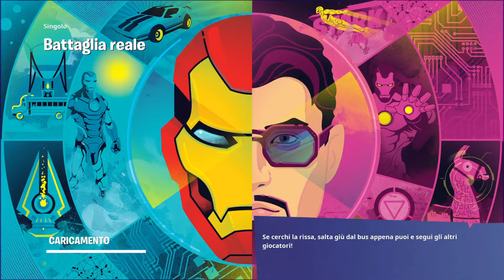FORTNITE capitolo 2 stagione 4, singolo, buon 2° posto con vittoria beffata dai poteri di iron man